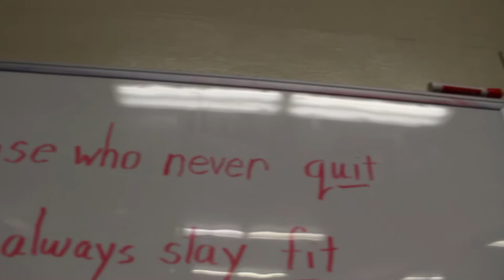GOLD'S GYM VS YMCA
Hey guys! Thanks again for watching. I just realized while editing that I actually have a real butt growing back there haha! Stick with me for some booty tips coming at ya real soon. Love y'all!!!